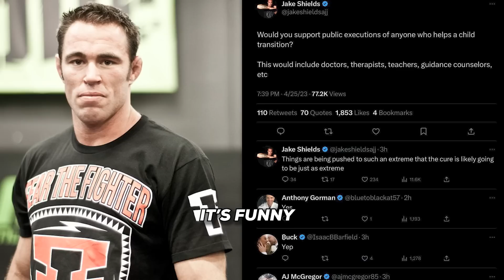SYDNEY IN TROUBLE! Tucker Carlson gets FIRED, Stephen Crowder vs Candace Owens! Freestyle the News 6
LIVE SHOW MAY 20TH! The first streamed show drops then and we got an amazing guest in @megaran joining us! We got a Q&A planned, some more special guests and so much more.

00:00 - FREESTYLE THE NEWS 6 (Prod By ESKRY)
02:56 - Announcements (Instrumental - GAS MONEY by Dwilly and Zaid Tabani)

Check Out Freestyle the News on Spotify(Sorry for the lack of updates I'm submitting this Saturday so it should be up by Tuesday. Last 5 weeks songs)
Produced by: Cory Ray
Lyrics and Performance by: Zaid Tabani
Music Produced by: ESKRY
Edited by: James Girardier, Zaid Tabani, Christian Meeks
Art Department: William Crespo
Writing/Research: Zaid Tabani, Star Pralle, Brian Espinoza,
Production Team: Emma Leid